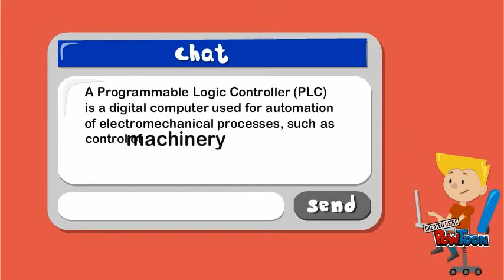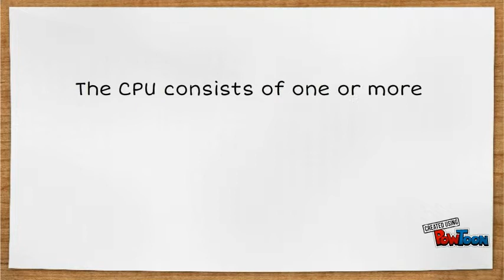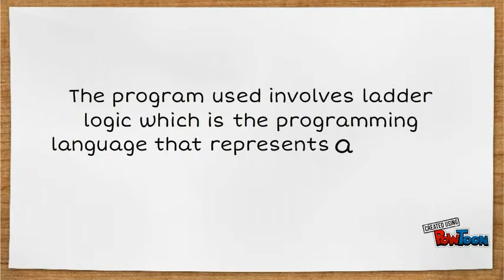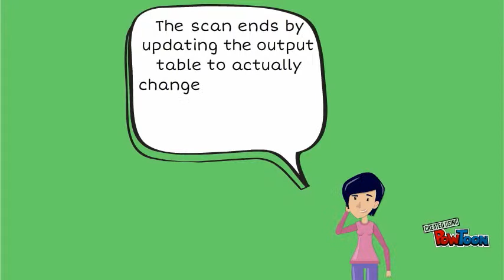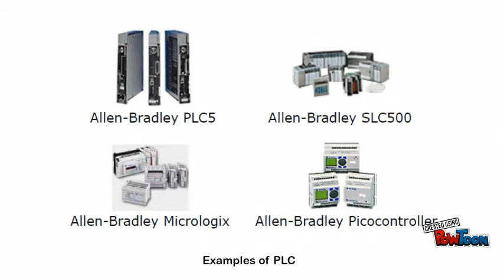Programmable Logic Controller